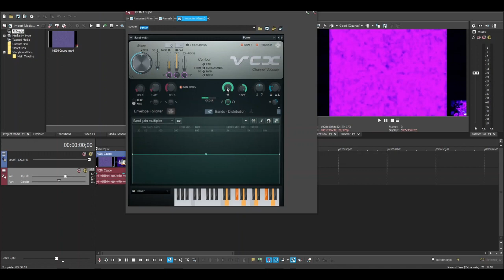How To Make CalmingSpacePower